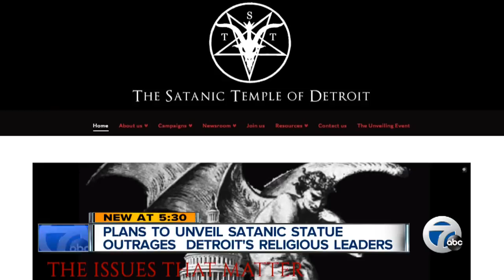Plans to unveil satanic statue outrages Detroit's religious leaders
Plans to unveil A satanic statue outraged Detroit's religious leaders.